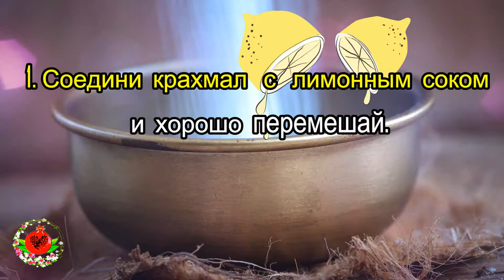ЛАМИНИРОВАНИЕ ВОЛОС в домашних условиях, потрясающий эффект.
Добро пожаловать на канал - Рецепты Здоровья & Красоты® Здесь вы найдёте для себя очень полезные рецепты и информацию о  здоровье, красоте, органической косметике DIY и счастливой жизни ! Все видео носят рекомендательный характер, а не являются прямой инструкцией к действию, помните, что  Народные средства, как и любые другие традиционные лечебные мероприятия, требуют в первую очередь верно поставленного диагноза. Не менее важно грамотно применять на практике те или иные лекарственные средства. Необходимо четко соблюдать указанные в рецепте дозировки трав при приготовлении сборов и выдерживать технологию приготовления того или иного отвара, настойки, мази и т. д .Будьте Здоровы и безгранично Счастливы!